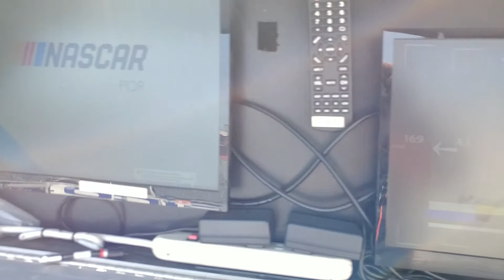Bristol Realestate Detailed Example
This vid was shot to give you some Idea of how much available space there is inside BMS... Thanks For checking out my channel.